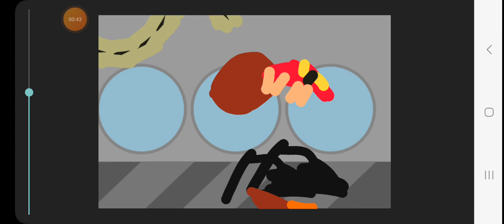araxe pleasatahe monster scatrue 1